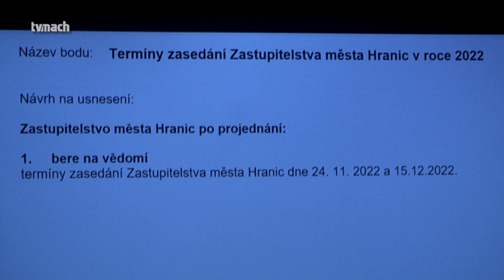Nové vedení města Hranice pro rok 2022 - 2026 / ustavující schůze zastupitelstva